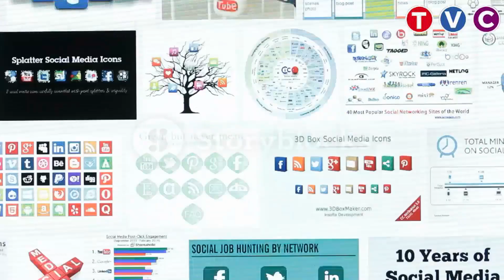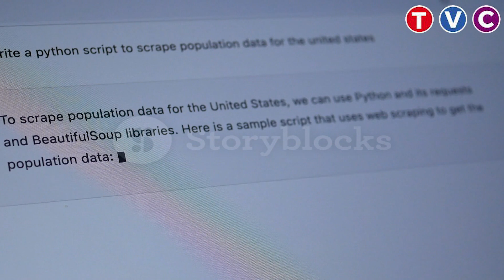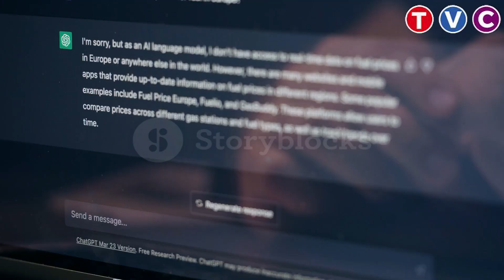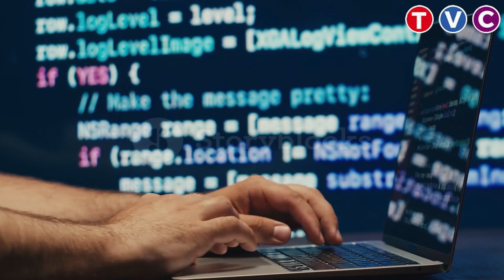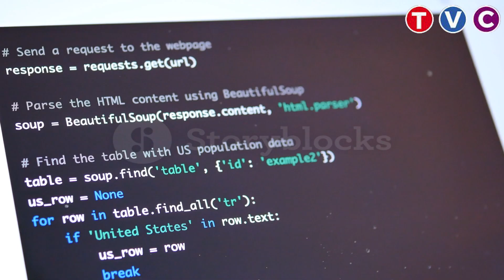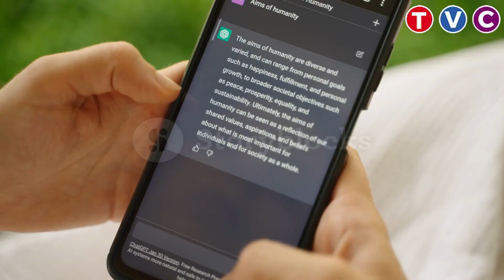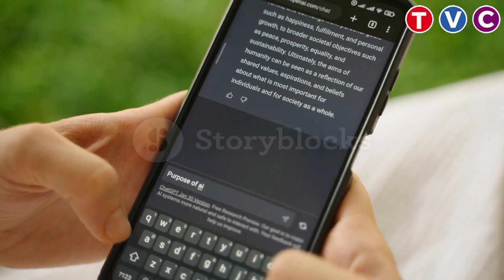What is CHAT GPT? | Chat Gpt Advantages or Disadvantages